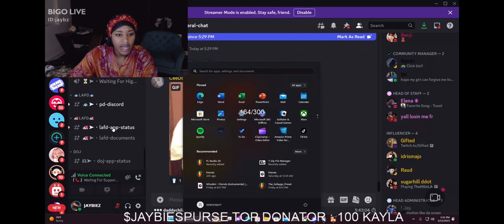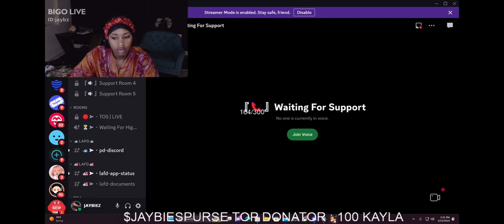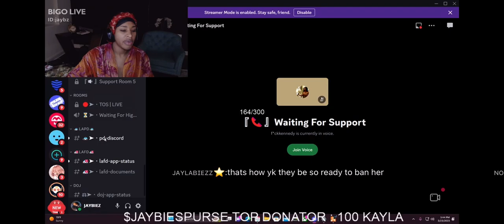Jaybiez GTA Stream P2 🤪💕